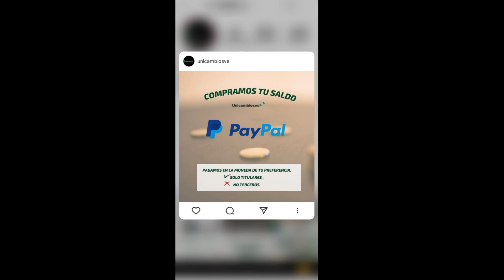DOBLAJE MARACUCHO - ERPIDIO EN EL EXTERIOR LO DEJARON PENSATIVO🤣🤣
JAJAJAJA. Erpidio se fue y Yulitza en Maracaibo, pero no aguanto la presion🤣🤣 Y Yulitza esperando los cobres que le iba a enviar con @unicambiosve 🔥🔥🤣 Que no estan jugando carro pa' enviar dinero de Colombia, Perú y Chile a Venezuela y desde Colombia y Perú a cualquier parte del mundo😱😱😱 @unicambiosve Te compra tu saldo PayPal y te lo paga a la moneda de tu Pais🔥🔥 Te parece maloo😏😎